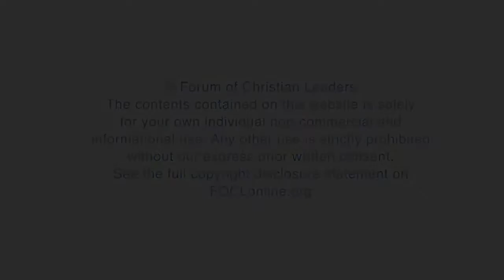How did the Reformation lead to democracy and religious toleration?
Lindsay Brown, Director, FEUER, answers the question "How did the Reformation lead to democracy and religious toleration?" related to his talk "The Fruits of Reformation" given at the 2017 European Leadership Forum.

FOCLID 8509_3